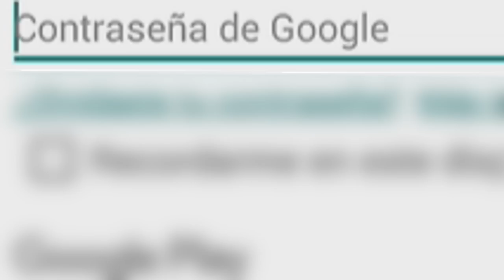COMPRO LA MEJOR OFERTA DE CLASH ROYALE CON MI CUENTA NIVEL 8 ¡¡ LO CONSEGUI !! | TheDonato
Hola, en este video consigo la mejor oferta de clash royale con mi cuenta pequeña, todo un logro para mi porque logre llegar a arena 10 con ella. Utilizo dos mazos uno con la nueva carta y otro con la legendaria que me toco en el cofre legendario. Espero les guste, Los amo a todos !! Chaoo cracks

💎METODOS PARA CONSEGUIR GEMAS EN CLASH ROYALE💎

PRIMER METODO: Descarga la app Cash for Apps y recibes 20 puntos gratis y luego deberias descargar una app y usarla para poder recibir puntos gratis diariamente :P

SEGUNDO METODO : Descarga la aplicacion AppBounty en tu celular y coloca mi codigo EWDOEDDW recibes 50 puntos gratis y luego deberias descargar una app y usarla para poder recibir puntos gratis diariamente :D

Me ayudas a abrir cofres, realizar sorteos y regalar muchas gemas !! :)

obtain legendary chest, new legendary chest, won a legendary chest, gano cofre legendario, omg